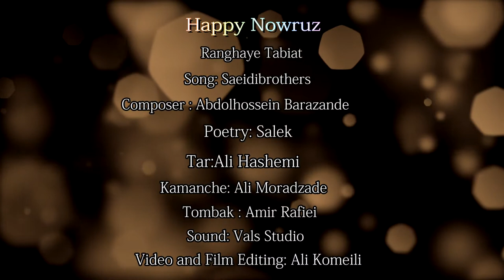Ranghaye-tabiat-Saeidibrothers/رنگهای-طبیعت-برادران-سعیدی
نوروز مبارک

رنگهای طبیعت
آهنگساز: عبدالحسین برازنده
کلام: سالک
آواز: برادران سعیدی
تار: علی هاشمی
کمانچه: علی مُرادزاده
تنبک: امیر رفیعی
صدابردار: استودیو والس
تصویر و تدوین: علی کمیلی

Happy Nowruz ( Happy New Year)
Ranghaye Tabiat
Composer: Abdolhssein Barazande
Poetry: Salek
Song: Saeidibrothers
Tar:Ali Hashemi
Kamanche: Ali Moradzade
Tonbak: Amir Rafiei
Sound: Vals Studio
Video and Film Editing: Ali Komeili